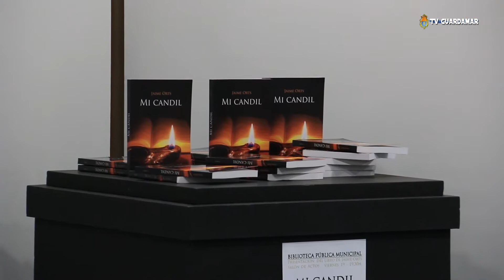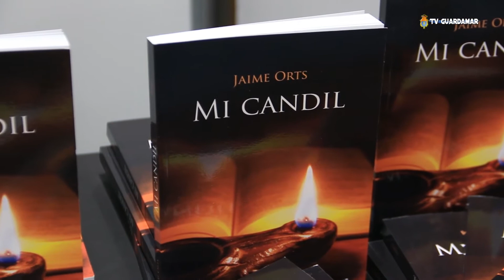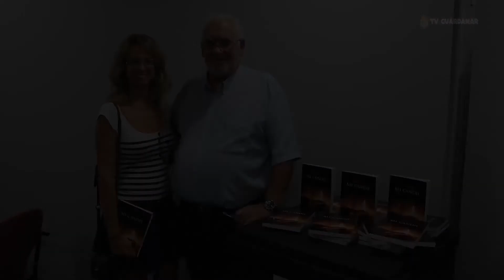PRESENTACIÓN LIBRO: "MI CANDIL" DE JAIME ORTS